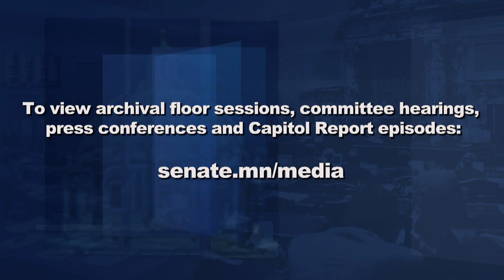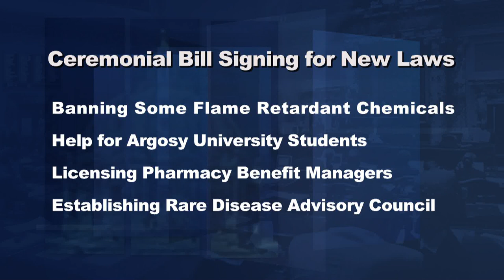Providing Emergency Insulin, Ceremonial Bill Signings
At the close of the 2019 legislative special session, there was a collective sigh of relief that lawmakers and the Governor managed to pass the state’s new two-year budget. In the midst of that accomplishment, a plan to provide emergency insulin to those who cannot afford it failed to make it through. Senator Scott Jensen, R-Chaska, joins Capitol Report moderator Shannon Loehrke to talk about possible next steps for diabetics struggling to pay for insulin.

Last winter, Senator Matt Little, DFL-Lakeville, organized a roundtable discussion on the skyrocketing cost of insulin. The panel heard testimony from people whose lives have been impacted by the high prices, including Nicole Smith-Holt. Smith-Holt's son Alec died last year after attempting to ration his insulin supply until his next payday. Senator Melissa Wiklund, DFL-Bloomington, joins Shannon to talk about the Alec Smith Emergency Insulin Act, a bill that would create a fund through a tax on insulin makers in order to provide emergency insulin to diabetics struggling to afford it.

This week, Governor Walz held a series of ceremonial signings for a number of bills passed during the 2019 legislative session.  The new laws ban certain flame retardant chemicals from being used, provide funds to students left hanging by the sudden closure of Argosy University, create a licensing structure to regulate Pharmacy Benefit Managers and establish a Rare Disease Advisory Council.